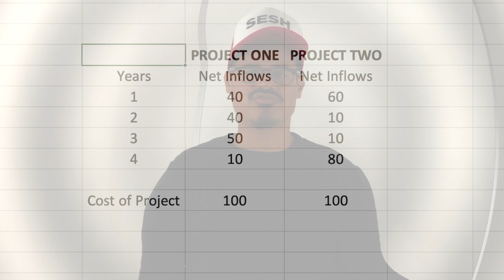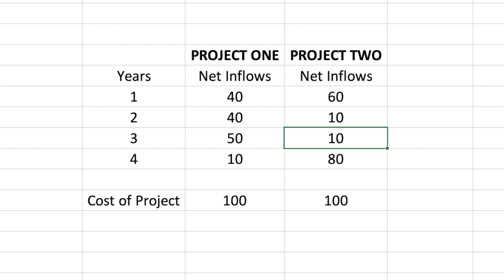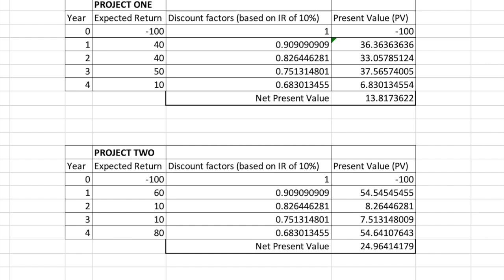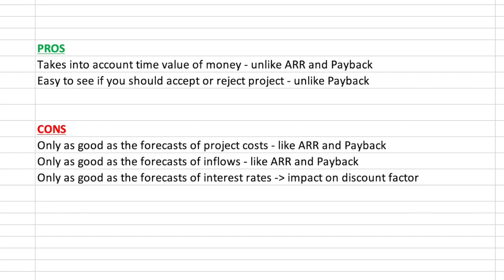Net Present Value (NPV)